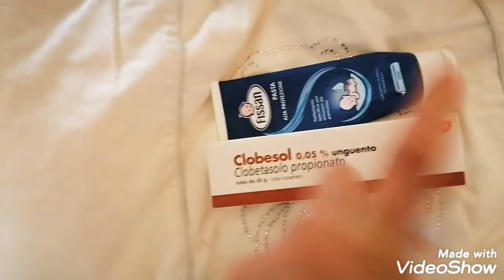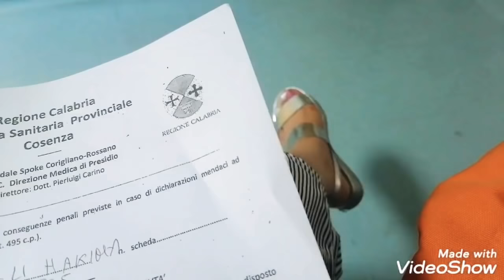روتين ديال القلب بحالا في المغرب نهار جري عليا نجري عليك رجعت السبيطار ساعة فرحني راجلي بهدية زوينة